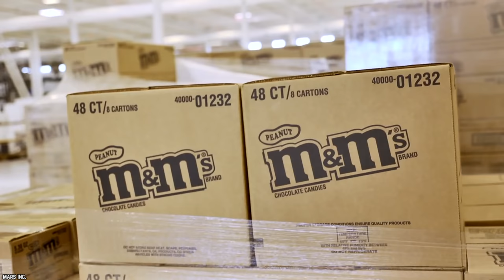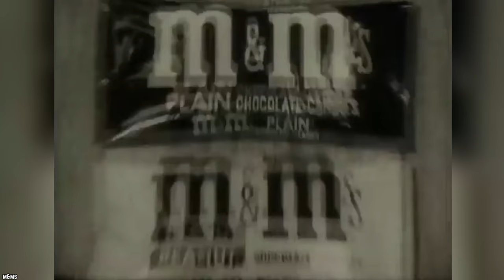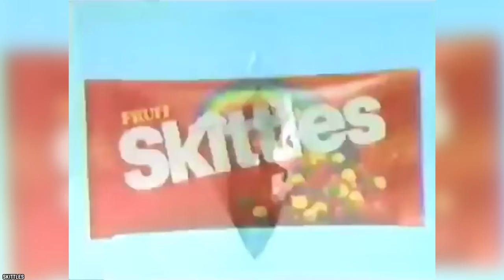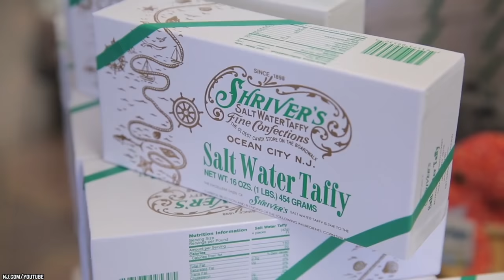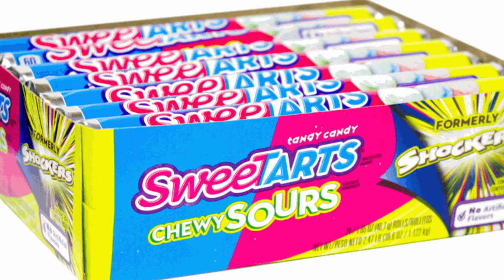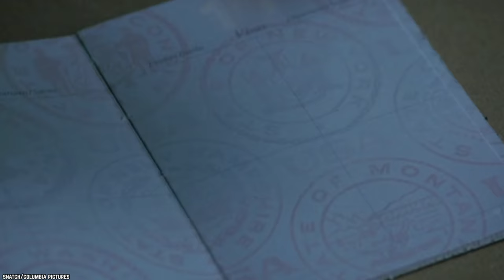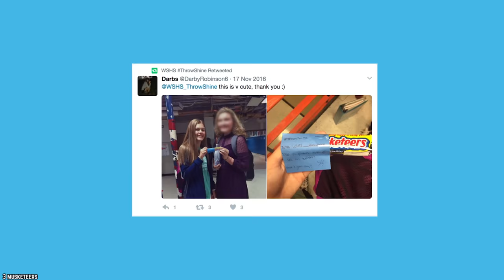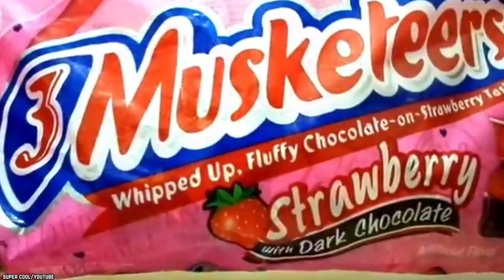10 Sweet Facts About Your Favorite Candy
Here's a list of 10 sweet facts about your favorite candy. Everyone loves candy, but there are always hidden secrets, these are 10 things you didn't know about your favorite candy.

Every now and again the need for something extremely sweet wins the battle for an individual’s taste buds are having with their brain, and the need for the ever-sweet intervention of candy is needed. Whether it is in chocolate form or in the hundreds of fruity candy options, there’s plenty to choose from to make your mouth perform somersaults in your head! Here are ten sweet facts about your favorite candy.

If you enjoyed this list of 10 sweet facts about your favorite candy, then comment

TIMESTAMPS:
0:29 An Amazing Amount of M&Ms are Produced Year Round
1:52 The Origin of the Mike & Ike Name
3:05 The M&M’s Candy Surface Serves a Purpose
4:00 Skittles Originated In Britain
5:18 Salt Water Taffy
6:55 Gobstoppers and Laffy Taffy
8:37 Candy Corn Can Last a Really Long Time
10:16 A Twix Spread Actually Exists
11:33 Dots Gumdrops are Gluten Free
13:08 The Three Musketeers Bar

SUMMARIES:
- M&Ms are produced by the Mars Wrigley Confectionery division of Mars, Inc. They have colored the lives of many for a great number of years. They were founded in 1947, so that makes it a whopping 77 years!
- Mike & Ike has come in many flavors over the long years since its inception, and the world is all the more grateful for it. The candy originated in Bethlehem, Pennsylvania in 1940, and was available at first only with their original flavors: lemon, lime, orange, and cherry.
- The M&M slogan: "Melts in your mouth, not in your hand," actually comes from the company’s origins. Essentially the whole reason that the milk chocolate is covered by a candied coating is so that the chocolate wouldn’t melt.
- It’s true! Skittles were actually made the first time by a company operating out of Great Britain, and they’re actually a lot younger than you’d think, especially when compared to a lot of other candies out there.
- So the Jersey Shore isn’t only known for giving us the likes of Snooky, J-Wow, and Mike “The Situation” Sorrentino. As it turns out, one of North America’s favorite treats originated from the same place. Specifically, it was founded in and originally made in the areas of The Jersey Shore, Atlantic City and other parts of New Jersey.
- Authors and writers of fiction sometimes happen to touch onto something that can one day come to fruition. They say that author Jules Vern actually wrote about many items that were not even in existence yet, like remote control devices, certain types of weapons, and the list goes on.
- When you think of Halloween, probably one of the first thoughts you get, after ghosts, goblins, vampires and zombies, are the many treats that are associated with the holiday. And probably one of the most famous, or rather infamous, of those treats is none other than candy corn.
- Of course, you only have to be willing to travel land and sea if you happen to dwell in North America. That’s right … it’s only available in the United Kingdom. Sorry folks, but it’s true - the Twix company has actually developed a spread out of this candy, and many have compared it to Nutella.
- There are many people that are allergic or intolerant to gluten, and that means that they have to stay away from products that contain this particular ingredient. The diet industry has jumped on this bandwagon, and the fitness industry as well, and they have concluded that a gluten-free diet is also a great way to shed quite a few of those unwanted pounds.
- The Three Musketeers bar was introduced way back in 1932 by Mars. It was only the third bar to be offered by the company, the other two being the Mars bar and the Snickers Bar. But when the Three Musketeers bar was first seen, it only had a few ingredients thrown into the mix. In fact, three in all, hence the name.

10 Coca-Cola Life Hacks That Will Make You Buy More

10 Hilarious Knock Off Fast Food Chains Only In China